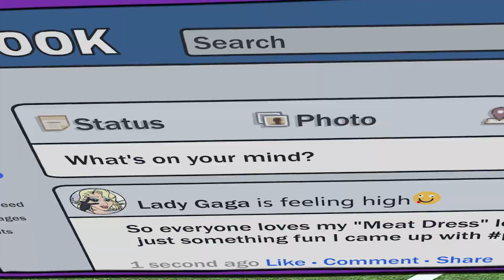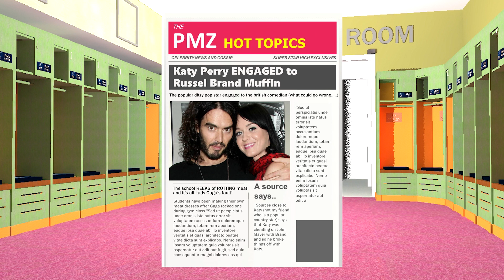MEAN QUEENS - The Meat Dress | S2: Episode 5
Lady Gaga discovers the infamous Meat Dress as Taylor Swift & Ke$ha  sabotage her career.

Katy Perry gets engaged and Adele tries to become a Pop Queen. We even get a visit from Gaga's mom Madonna. This episode was animated by Deion and is especially hilarious because it shows how stuff came to be, like Gaga's song Judas. Currently the show is still in 2009. I had fun animating everyone in the meat dress as it was a play on Mean Girls's holed-shirts lol. Mean Queens follows celebrities in High School.

All other voices by PTTV

Mean Queens is a Cartoon series that follows celebrities, mainly Taylor Swift, Lady Gaga, Nicki Minaj, Rihanna, Beyonce and Katy Perry in high school! It's a parody of Mean Girls with Gaga as Regina George and Taylor as Cady Heron. They all attend Super Star High!
We're PopToonsTV! Twin brothers making cartoons about all your favorite singers and rappers. We make cartoon parodies of hit songs and some celebrity series.